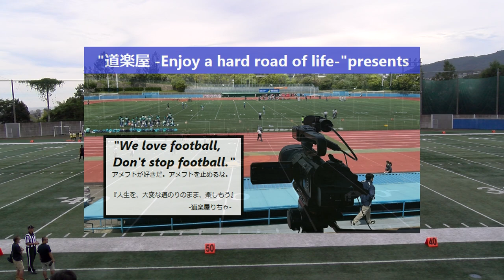20230902【1Q】三田祥雲館高校TITANS×滝川高校BRUINS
2023.9.2(Sat) 高校アメリカンフットボール選手権 兵庫県予選 at 関学第三フィールド
三田祥雲館高等学校TITANS×滝川高等学校BRUINS【1Q】

2022シーズン、NFA日本社会人アメリカンフットボール協会承認の下、